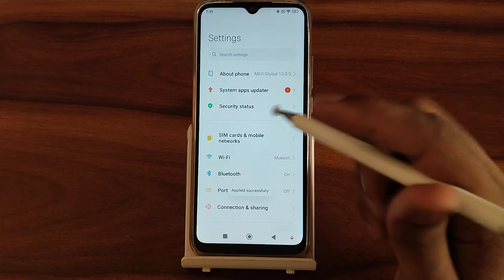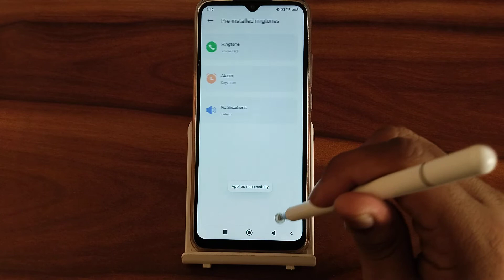Poco M4 5G set notification sound, how to set notification sound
notification sound kaise set karte hain
gb whatsapp notification sound set
how to set notification sound in gb whatsapp in telugu
how to set notification sound in samsung mobile in tamil
Poco M4 5G hiden featurs settings
Poco M4 5G tips and trick settings
Poco M4 5G secret settings